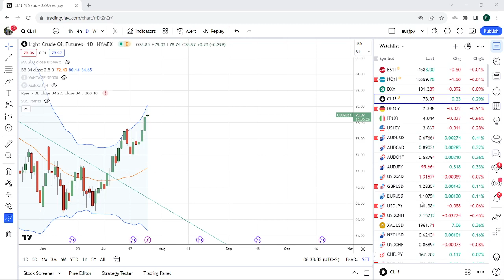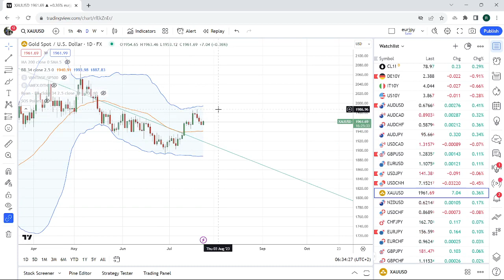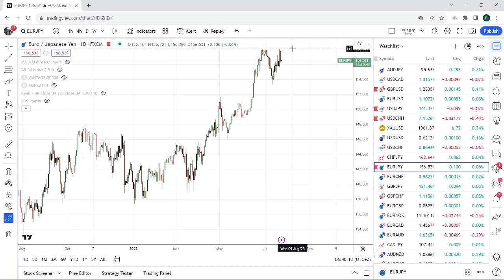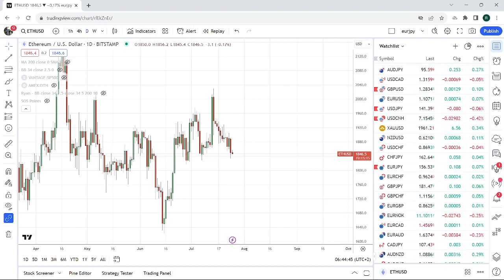FOREX & CRYPTO TRADING Jul 25th an institutional view for individual traders from PrivateerFX